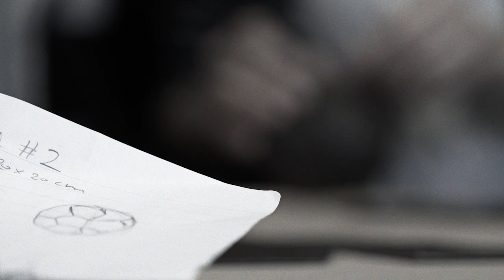Mick van Buren - Indslag af Canal 9